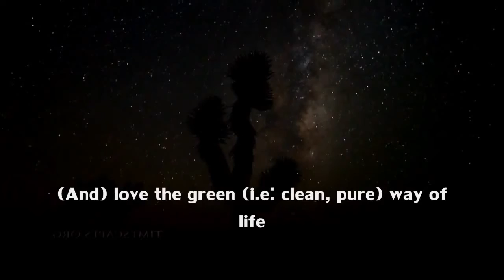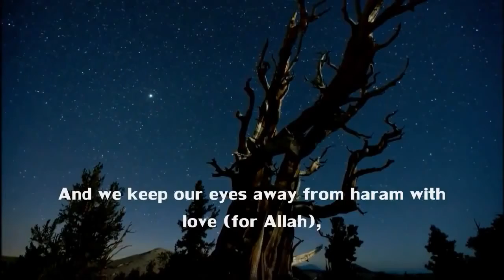Anasheed Close your eyes English subtitles Muhammad al Muqit anachide أناشيد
cartoon network,
cartoon movies,
cartoon vines,
cartoon song,
cartoon cartoon,
cartoons live,
cartoon logic,
cartoon bangla,
cartoon crew,
cartoon box,
cartoon,
cartoonz,
cartoon live,
cartoon network live,
cartoon animation,
cartoon art,
cartoon arabic,
cartoon and cereal,
cartoon action movies,
cartoon avengers,
cartoon app,
cartoon amv,
cartoon anatomy,
cartoon asmr,
a cartoon movie,
a cartoon christmas,
a cartoon song,
a cartoon character,
a cartoon christmas movie,
a cartoon network,
a cartoon show,
a cartoon christmas arranged by michael story,
a cartoon christmas song,
a cartoon video,
cartoon baby,
cartoon barbie,
cartoon beatbox battle,
cartoon batman,
cartoon beats,
cartoon block,
cartoon ben 10,
cartoon basketball,
cartoon bear,
b cartoon barbie cartoon,
b cartoon in hindi,
b cartoon network,
ultra b cartoon,
u b cartoon in hindi,
ultra b cartoon in hindi,
u b cartoon,
ultra b cartoon in telugu,
j c b cartoon,
lil b cartoon,
cartoon cars,
cartoon christmas,
cartoon conspiracy,
cartoon characters in real life,
cartoon characters as monsters,
cartoon chota bheem,
cartoon cat,
cartoon comedy,
c cartoon network,
c cartoon movies,
c cartoon characters,
a b c cartoon,
cookie swirl c cartoons,
pimp c cartoon,
letter c cartoon,
a b c cartoon urdu,
studio c cartoon,
c.o.c cartoon,
cartoon drawing,
cartoon doraemon,
cartoon disney,
cartoon dog,
cartoon david,
cartoon dora,

cartoon duck,
cartoon dubs,
cartoon dragon,
cartoon damsel,
d cartoon network,
d cartoon in hindi,
m.a.d cartoon network,
tenacious d cartoon,
3d cartoon,
7 d cartoon,
d&d cartoon parody,
initial d cartoon,
1 d cartoon,
seven d cartoon,
cartoon episodes,
cartoon english,
cartoon eyes,
cartoon elephant,
cartoon edits,
cartoon eggs,
cartoon explosion,
cartoon express,
cartoon endings,
cartoon episode 1,
e cartoon song,
wall-e cartoon,
eazy e cartoon,
mughal e cartoon,
andrew e cartoon,
letter e cartoon,
s d e cartoon,
e junior cartoons,
cartoon s e x,
e junior cartoons 2016,
cartoon full movies,
cartoon fight,
cartoon for kids,
cartoon funny,
cartoon fight club,
cartoon for children,
cartoon for baby,
cartoon for girls,
cartoon fart,
cartoon football,
f cartoon movie,
axel f cartoon,
letter f cartoon,
dinosaurs cartoons f,
cartoon network f,
f zero cartoon,
mr bean cartoon f,
cartoon movies disney f,
spiderman cartoon f,
cartoonz f,
cartoon grinch,
cartoon ghost,
cartoon girl,
cartoon gun,
cartoon golpo,
cartoon gopal bhar,
cartoon grinch movie,
cartoon growth,
cartoon green screen,
cartoon godzilla,
g cartoons,
junior g cartoon,
kenny g cartoon,
becky g cartoon,
dragon ball g cartoon,
rated g cartoons,
oneyng cartoons,
b.g cartoon,
parle g cartoon,
jang cartoon,
cartoon hindi,
cartoon hd,
cartoon hooligans,
cartoon horse,
cartoon heroes,
cartoon hood,
cartoon hulk,
cartoon hindi movie,
cartoon hood vines,
cartoon history,
triple h cartoon,
japan h cartoon,
letter h cartoon,
h town cartoon,
h d cartoon,
cartoon network h,
mr bean cartoon h,
cartoon network logo h,
cartoon rap (feat. h.u.e.),
he man cartoon,
cartoon in hindi,
cartoon intros,
cartoon in real life,
cartoon inflation,
cartoon in bangla,
cartoon in urdu,
cartoon in english,
cartoon in the hood,
cartoon in spanish,
cartoon into anime,
i cartoon song,
i cartoon in hindi,
i cartoon movie,
i cartoon network,
i cartoon challenge,
i cartoon challenge mastermind,
i cartoon full movie,
i cartoon dance challenge,
i cartoon video,
i love cartoon,
cartoon jokes,
cartoon justice league,
cartoon jan,
cartoon joker,
cartoon jesus,
cartoon jeffy,
cartoon jaan,
cartoon jcb,
cartoon jail,
cartoon jungle book,
pb and j cartoon,
juicy j cartoon,
t&j cartoons collection 2016,
ll cool j cartoon,
harris j cartoon,
stevie j cartoon,
d j cartoon,
jessie j cartoon,
baby j cartoon,
letter j cartoon,
cartoon kids,
cartoon kitty,
cartoon khmer,
cartoon krishna,
cartoon kahani,
cartoon karaoke,
cartoon kevin hart,
cartoon king,
cartoon karma,
cartoon krrish,
k cartoon channel,
k cartoon in hindi,
meena k cartoon,
pre k cartoons,
meena k cartoon in urdu,
john k cartoons,
bachon k cartoon,
kim k cartoon,
jan k cartoon,
p.k cartoon,
cartoon love,
cartoon love story,
cartoon lion,
cartoon lyrics,
cartoon live streams,
cartoon larva,
cartoon laugh,
cartoon love songs,
l cartoons for children,
l cartoon in hindi